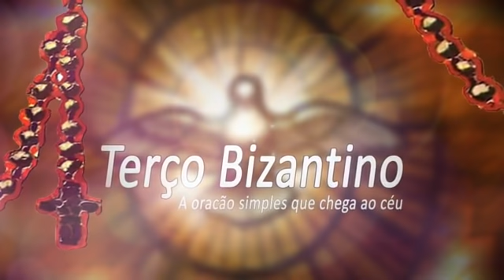Terço Bizantino com Padre Marcelo Rossi 12 / 01 / 2021